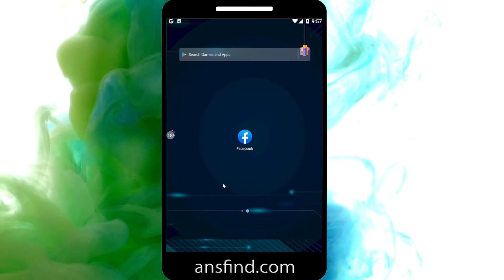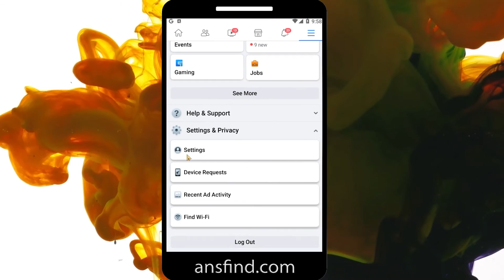How To enable Dark Mode On Facebook App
Facebook Dark Mode: How To enable Dark Mode On Facebook App  Android/ iPhone
If you are someone who loves dark mode, then this news is for you! Facebook Messenger has announced that they will be releasing a Dark Mode on their platform soon to make the app easier on the eyes during night time. This feature was first launched in October last year but only came up as an option within the settings. But now it will be a separate toggle in the menu bar.